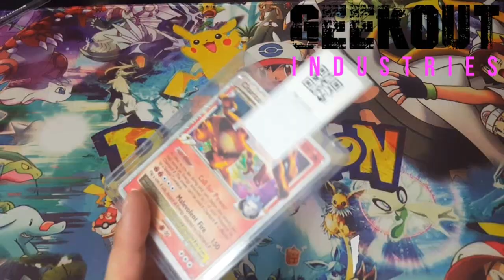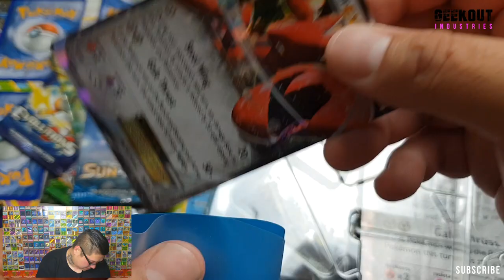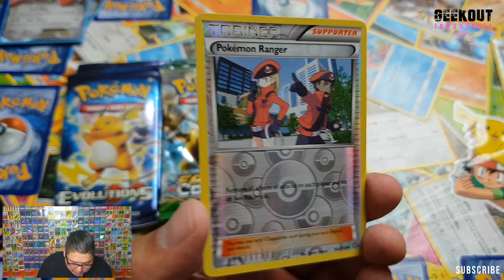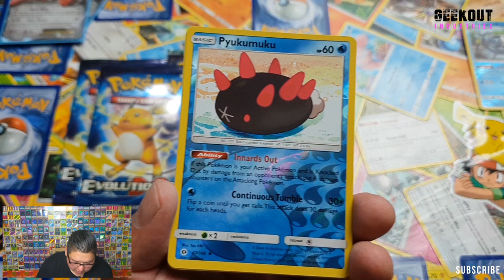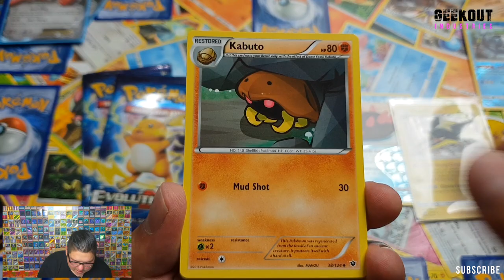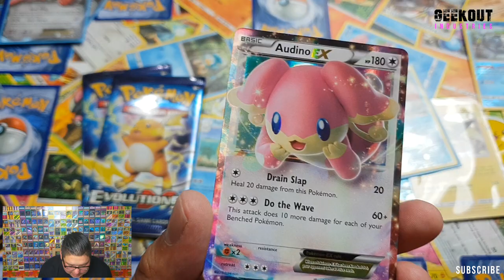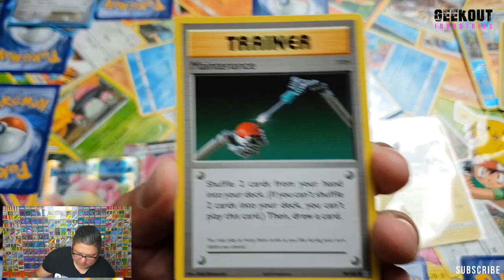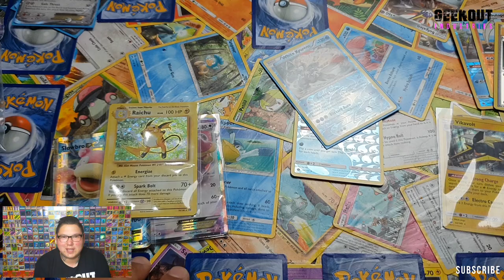GOI: 2 scizor EX collection boxes Awesome pulls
Can I get some luck thi time? my last pack has been amazing recently!!

Send me a letter to say hi old school style!

Geekout Industires
WATCHET
TA23 0YF
United Kingdom

Any one who loves Pokemon is welcome to our little community!

I like to say these cost me a fair bit to get printed.